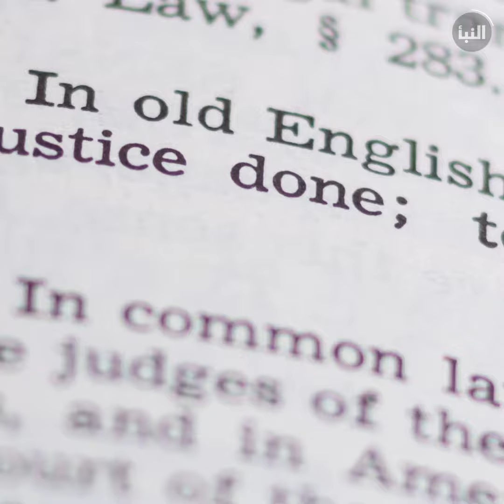العدالة.. كلمة عام 2018